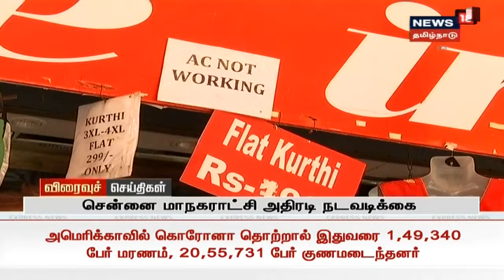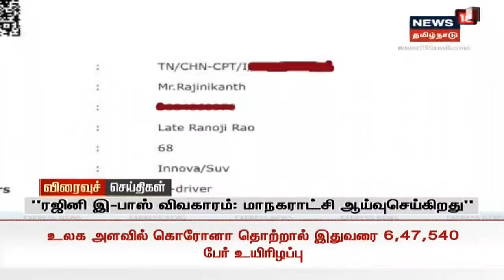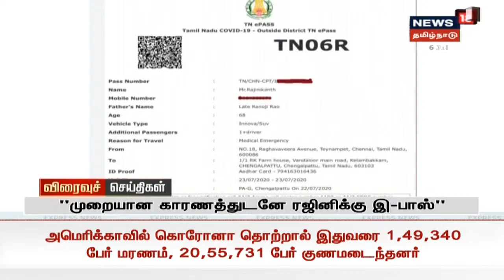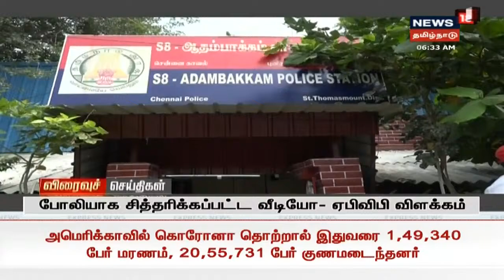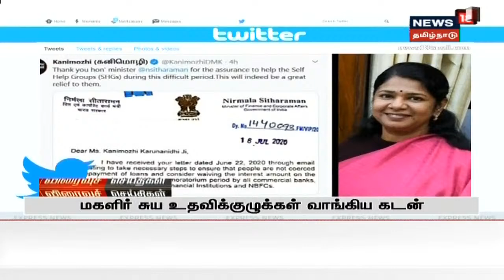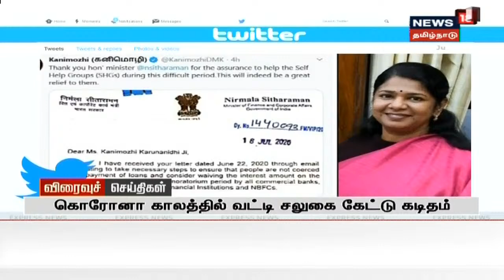காலை விரைவுச் செய்திகள் | News18 Tamil Nadu | Express18 News | 26.07.2020